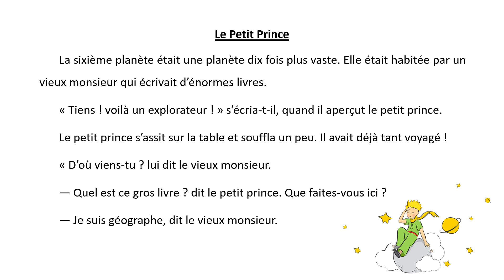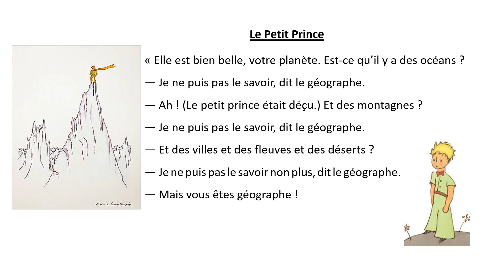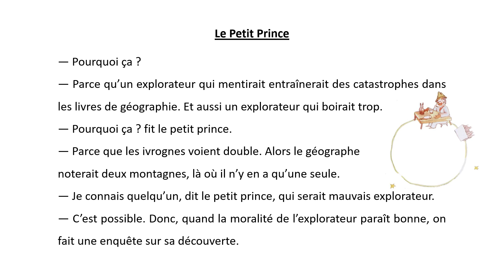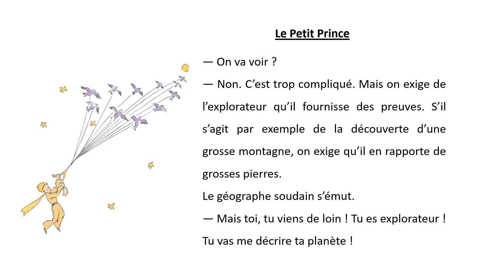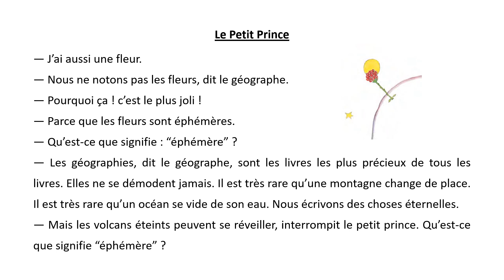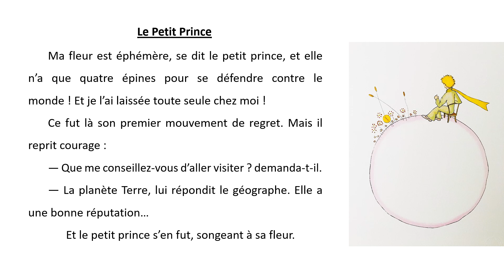Le Petit Prince et le géographe de Saint-Exupéry chapitre 15 conte philosophique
Le Petit Prince, roman, conte philosophique, conte pour enfant, oeuvre poétique, publié en 1943 par Antoine de Saint Exupéry, auteur français.
Histoire la plus traduite au monde après la Bible !
Publié à New York à la fois en français et en anglais.

Chapitre 15, le Petit Price rencontre le Géographe sur la 6e planète.

Illustrations de Saint-Exupéry.
Couverture réalisée par MyTeacher Ed de la chaîne @apprendrelaculturefrancaise
Si vous voulez apprendre le français, vous perfectionner ou réviser, consultez sa chaîne :

00:00 Introduction
00:17 Rencontre du Petit Prince avec le géographe
02:53 Le géographe demande au Petit Prince de décrire sa planète
05:05 Conclusion